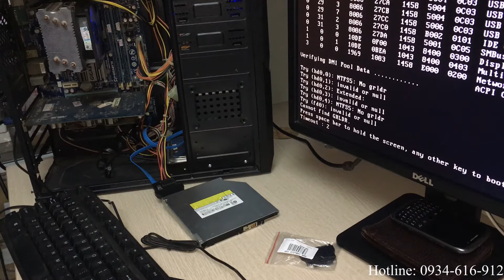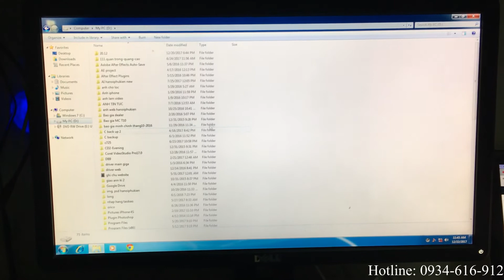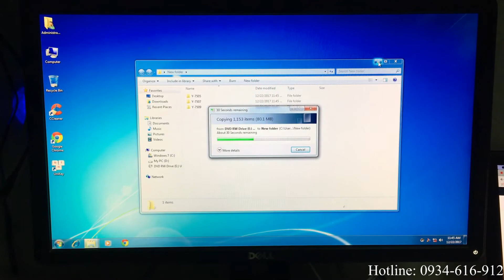Cách gắn ổ DVD laptop vào máy tính bàn PC, máy tính đồng bộ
+ Địa chỉ: Số 6, ngõ 217 Định Công Thượng, Hoàng Mai, Hà Nội
+ Cung cấp phụ kiện máy tính, macbook, thiết bị chuyển đổi, dây cáp các loại. Hàng chính hãng, cam kết giá tốt.